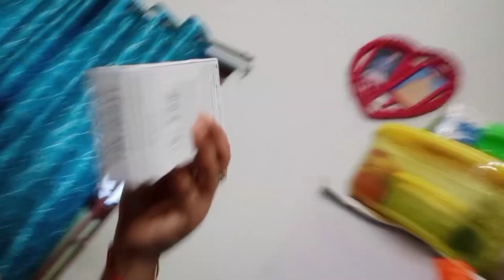পূজোর আগে এই ভাবে নিজেকে তৈরি করি। Big Billions offor এSmart Watch.... 🥰